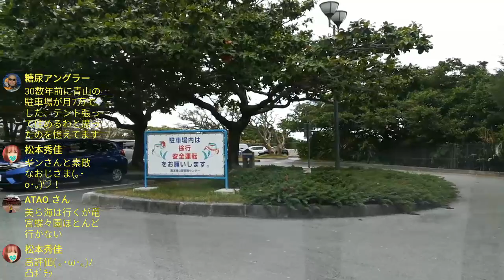沖縄ドライブライブ 美ら海水族館まで 【FujiWifi 304ZT】Huawei nova lite 【CameraFiLive】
ーーー
【HUAWEI Nova Lite ホワイト 本体】
【 [並行輸入品]RODE SmartLav+ スマートフォン専用ラベリア・マイク】
【[国内正規品]RODE ロード SmartLav+ スマートフォン専用ラベリアマイク SMARTLAVP】
【RODE ロード MINIFUR-LAV ウインドシールド MINIFURLAV】
ーーー
ーーー
【shin3mani@TV 沖縄冒険編】とは？
沖縄が好きになる情報や、観光客がタメになる情報、沖縄県民が見てもタメになる情報を発信していきたい！という思いで投稿しています。
基本は、皆さんのコメント・リクエストをもとに、沖縄をブラブラしていこうという、他力本願の視聴者参加型のチャンネルなので、お気軽にコメントお願いします。
【Amazonのリンク】
あと、コラボや一緒にぶらぶらしてくれる方なども募集しております。英語が話せたり、中国語が話せる方だと嬉しいです。
私も話せるようになりたいのでww

Apple iPad3rd、iPadmini、
Canon iVIS mini、Canon iVIS mini Xなど。
★編集は　iMovie（iOS）、PowerDirector（Android）、Final Cut Pro Xなど。
‹音楽素材›
・平安勲さんの「天の想い」「島々美しゃ」